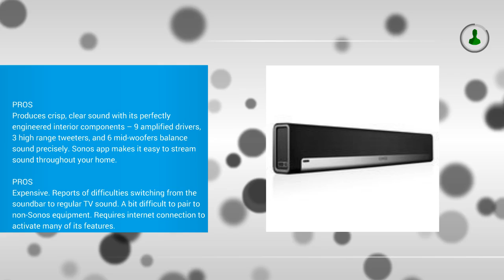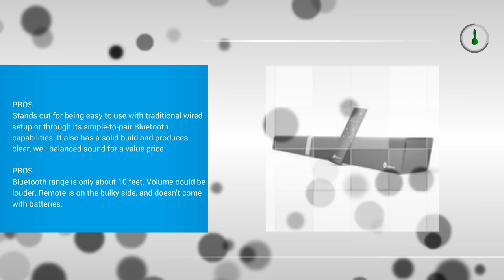Best Soundbars To Purchase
1. Sonos PLAYBAR TV Soundbar/ Wireless Streaming TV and Music Speaker
2. Bose Solo 5 TV Sound System
3. Soundbar, TaoTronics Sound Bar Wired and Wireless Bluetooth Audio ( 40 Watt Speaker,34-Inch, 2 Passive Radiators, Dual Connection Methods, Touch and Remote Control, Wall Mountable, Updated Version)